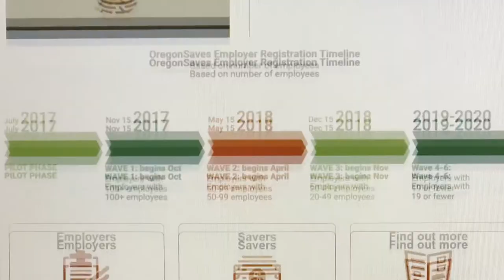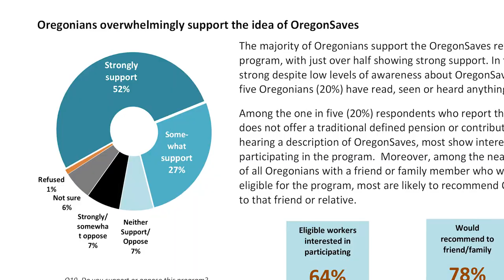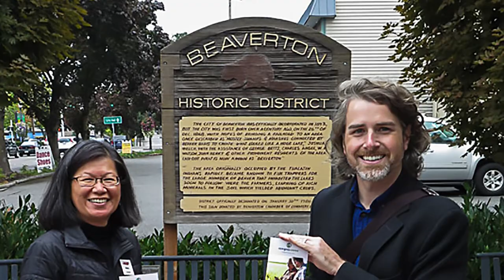Employers and retirement policy experts discuss the launch of OregonSaves